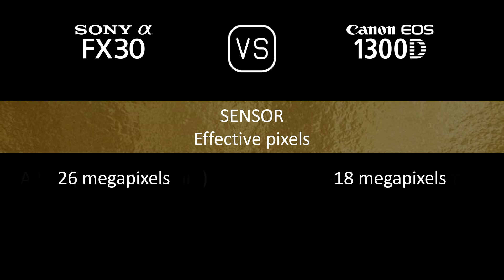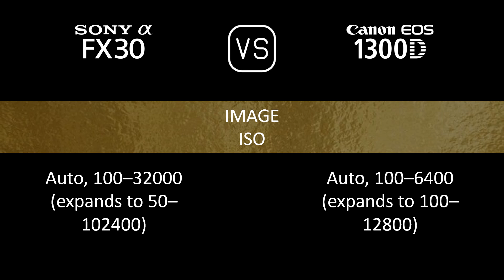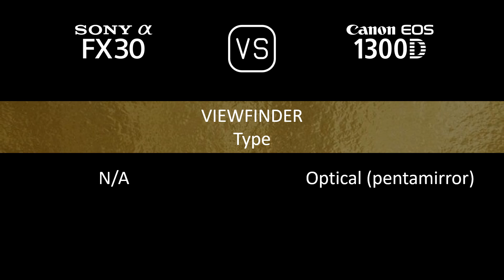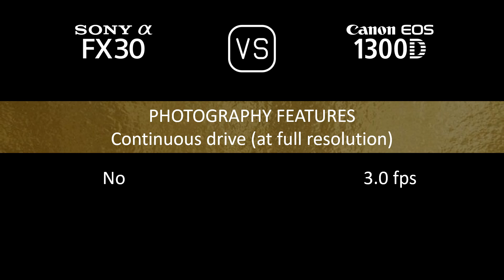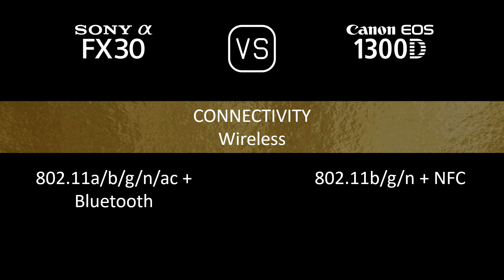Sony FX30 vs. Canon EOS 1300D: A Comparison of Specifications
This video overviews the Sony FX30 and the Canon EOS 1300D in a parallel comparison of specifications.

00:24 LAUNCH
00:32 BODY
00:41 SENSOR
01:05 IMAGE
01:21 OPTICS & FOCUS
01:50 SCREEN
02:10 VIEWFINDER
02:22 PHOTOGRAPHY FEATURES
03:23 VIDEOGRAPHY FEATURES
03:39 STORAGE
03:43 CONNECTIVITY
04:12 PHYSICAL
04:32 MISC